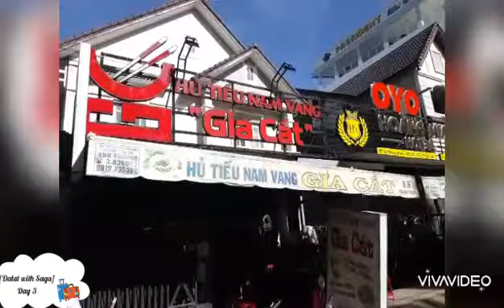[Saga Travel] "5 days in Dalat" review - Day 3